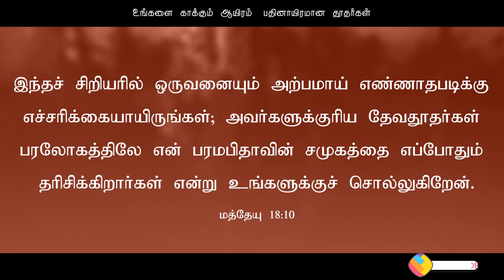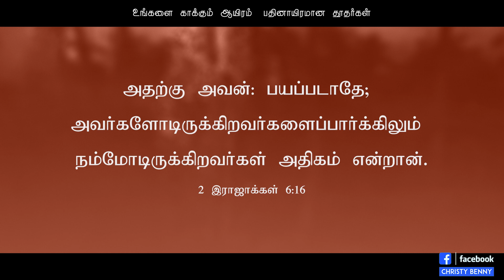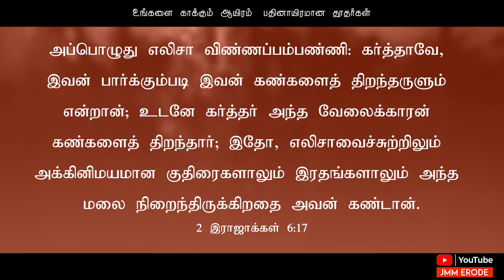Tamil Christian Message 10.12.2022("But ye are come unto mount Sion, and unto." - Hebrews 12:22-24)